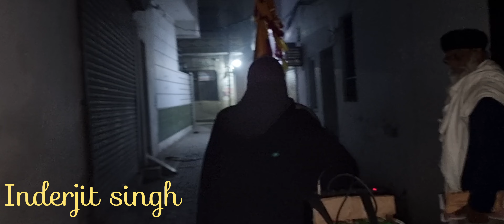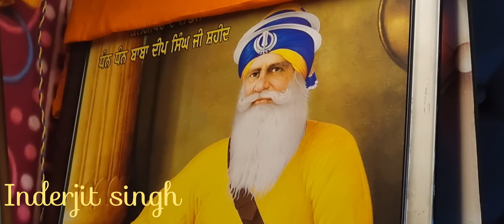ਕਬੀਰ ਸੂਤਾ ਕਿਆ ਕਰਹਿ ਉਠਿ ਕਿ ਨ ਜਪਹਿ ਮੁਰਾਰਿ ॥ਇਕ ਦਿਨ ਸੋਵਨੁ ਹੋਇਗੋ ਲਾਂਬੇ ਗੋਡ ਪਸਾਰਿ ॥੧੨੮॥